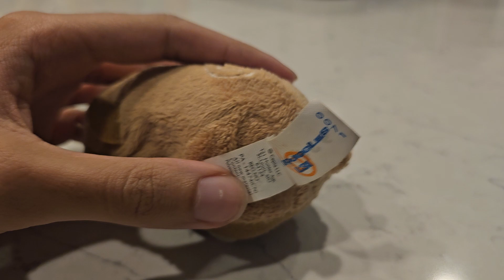Zhu Zhu Pets Review: Mr. Squiggles: by RyderRenegade (2024 Review)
Name: Mr. Squiggles
Birthday: 1/31
Birthmark: Spiral
Series: Series 1/V1
Sounds: Original Sounds

For this review, we have the icon himself from the Zhu Zhu Pets logo, to wearing his iconic cape, Mr. Squiggles! Gotta love this little guy, simply one of the best examples of 2000s nostalgia. This Mr. Squiggles here I got from my friend @BattleLord0 with a bunch of others as well, as coinicdentally the "original" Squggles that I customized for my birthday was a Fake Zhu Zhu Pet! Enjoy this review!